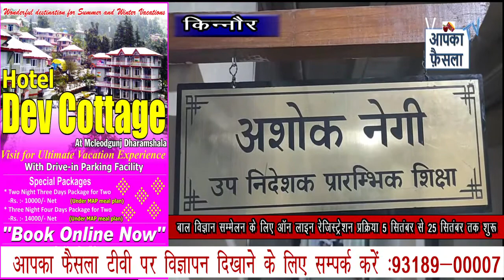बाल विज्ञान सम्मेलन के लिए ऑन लाइन रेजिस्ट्रेशन प्रक्रिया 5 सितंबर से 25 सितंबर तक शुरू